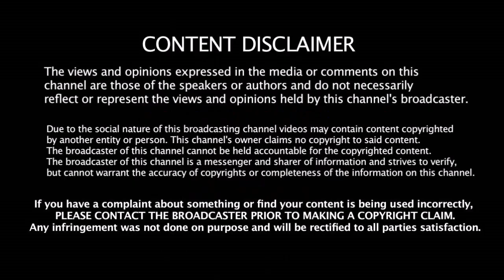ICC கிரிக்கெட் வரலாற்றில் நடந்த மோசமான சம்பவம் | Worst Incident In Cricket History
ICC கிரிக்கெட் வரலாற்றில் நடந்த மோசமான சம்பவம் | Worst Incident In Cricket History | Cricket History | ICC